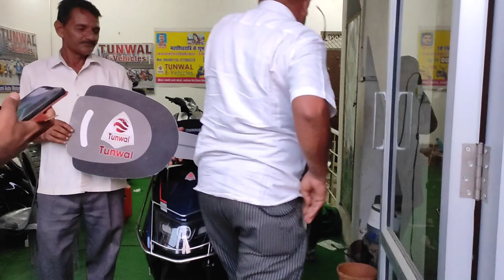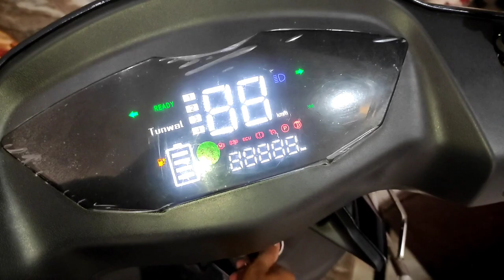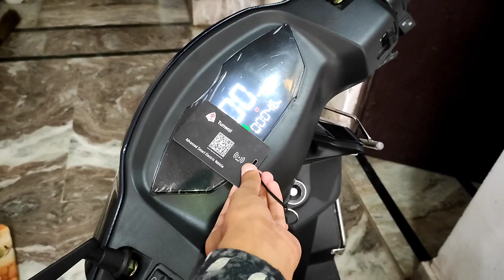Youtube ki earning se new scooty le li 🎉😂💝❤️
For more dogs videos 👇👇
                                       Manish. d. kennel

hit likes.